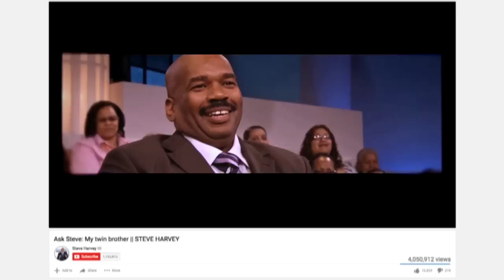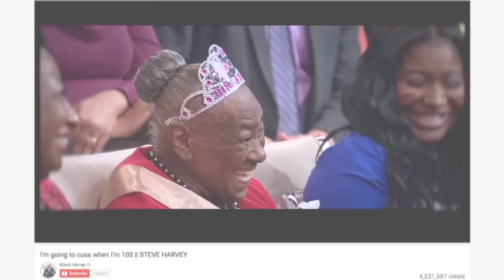I made it to 101! || STEVE HARVEY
Steve welcomes MS. Estelle Nelson, who was in the studio audience last year, celebrating her 100th birthday. A clip of her first appearance racked up nearly seven-million views, and now she’s back at the age of 101!